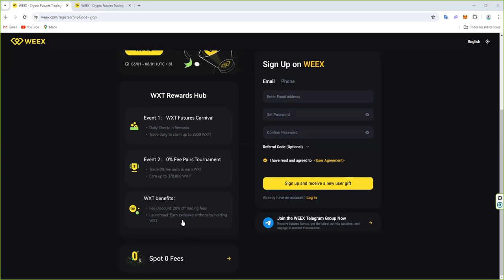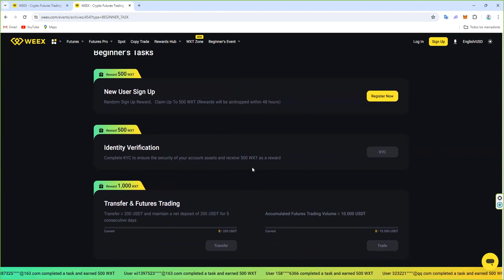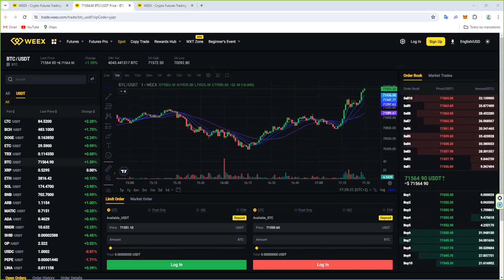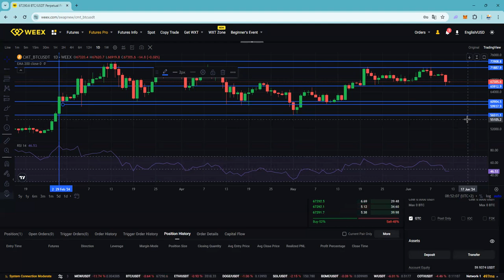Bitcoin y los 5 niveles a vigilar en el corto plazo